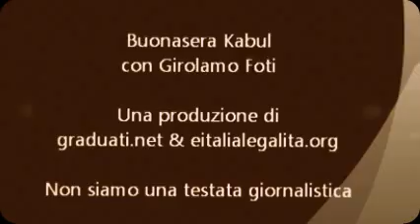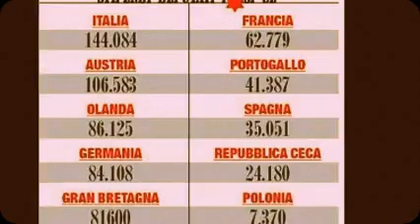Buonasera Kabul 4^ puntata skifiatos & inkazzatos.wmv